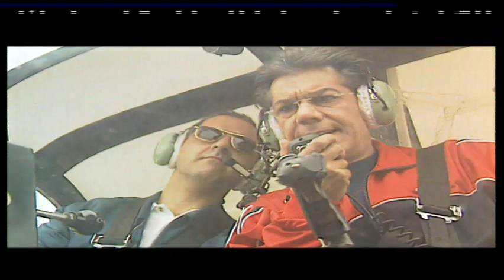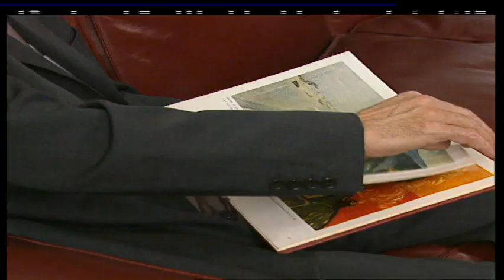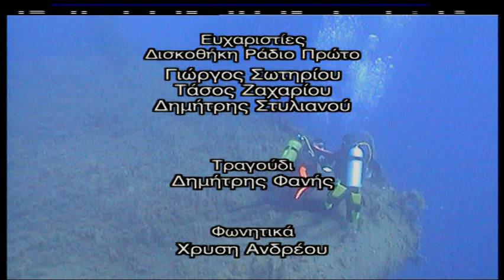Οι Τάκκοι επ.97 Κύκλος 3ος (2005-06) SigmaTV